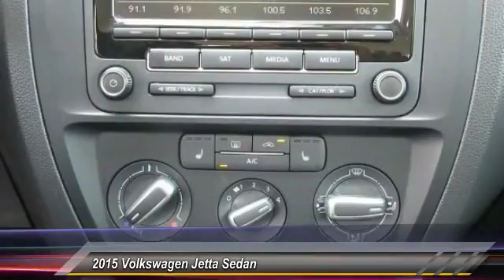2015 Volkswagen Jetta Sedan Athens Georgia PV10314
2015 Volkswagen Jetta Sedan 1.8T SE

4735 Atlanta Hwy. Bldg. B

Check out this 2015 Volkswagen Jetta Sedan 1.8T SE. Its Automatic transmission and Intercooled Turbo Regular Unleaded I-4 1.8 L/110 engine will keep you going. This Jetta Sedan has the following options: Wireless Streaming, Window Grid Diversity Antenna, Wheels: 16 Alloy, Wheels w/Silver Accents, Variable Intermittent Wipers, Urethane Gear Shift Knob, Trunk Rear Cargo Access, Trip computer, Transmission: 6-Speed Automatic w/Tiptronic, and Torsion Beam Rear Suspension w/Coil Springs. Stop by and visit us at Nissan/Volkswagen of Athens, 4735 Atlanta Highway, Athens, GA 30622.